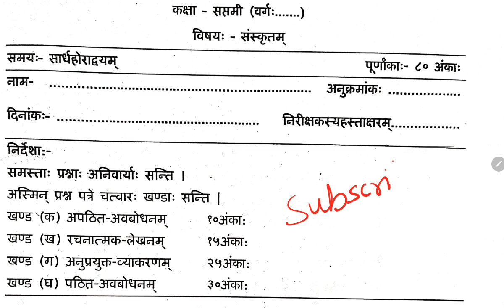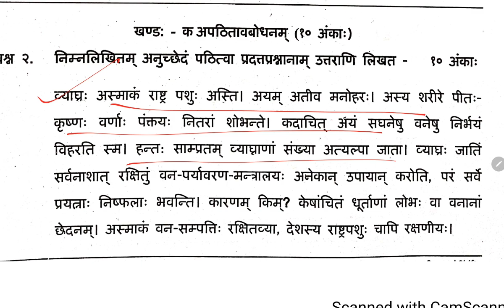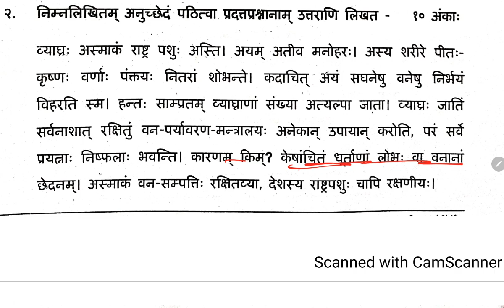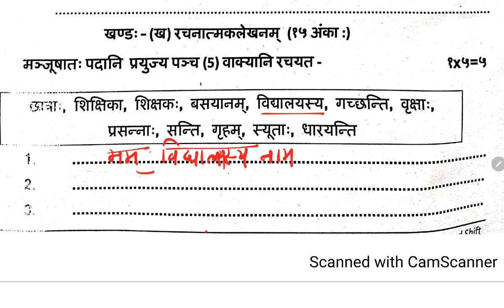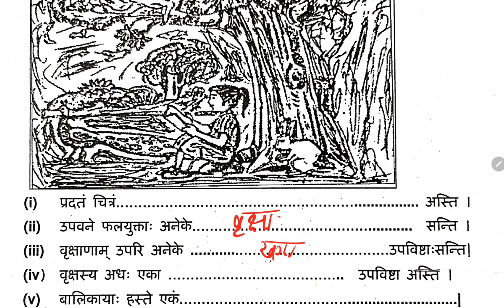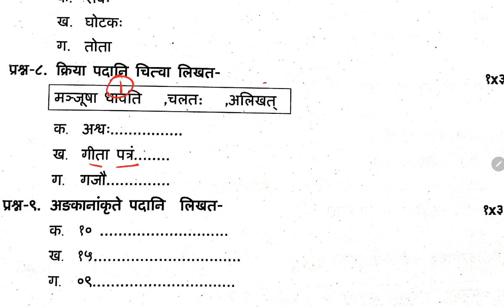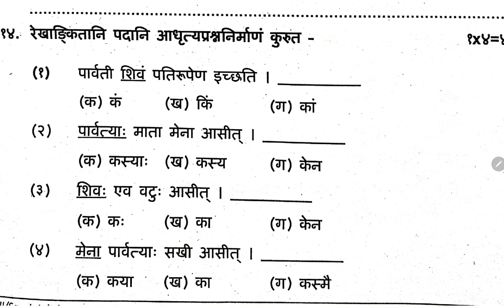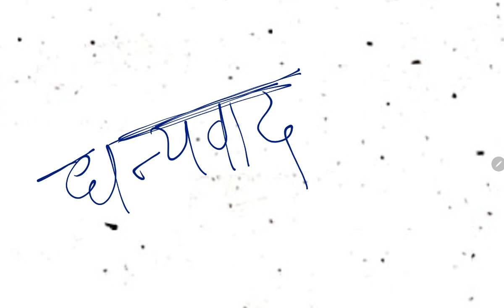KV Question Papers / Class 7 संस्कृत Sanskrit / previous year Annual Exam For KV Students